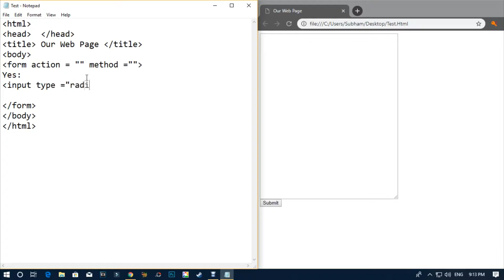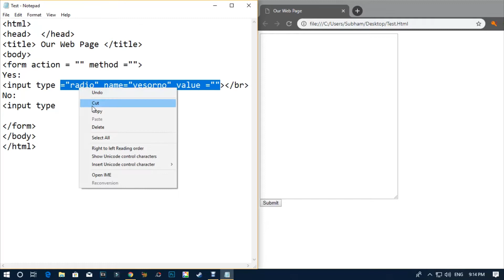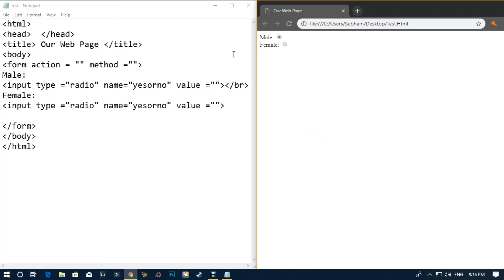Html Tutorial Part 13 || Insert Radio Button, Choose One (Hindi)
Hello Friends
In this video we will see how to add radio button on our Html Web Page.

Desktop :- Amazon